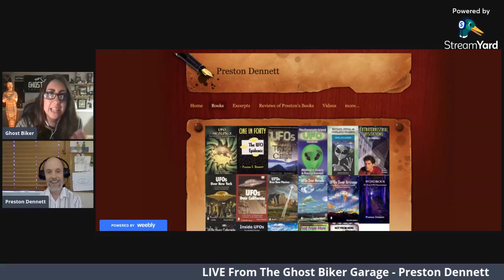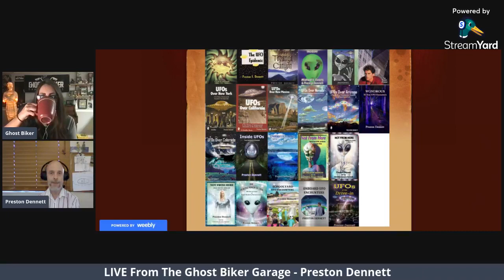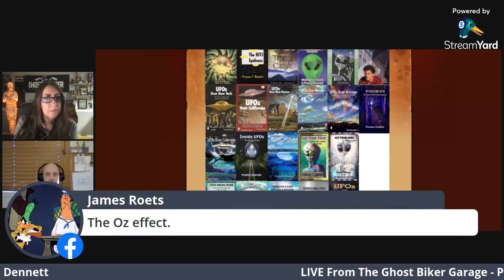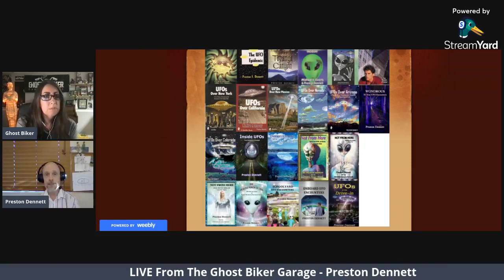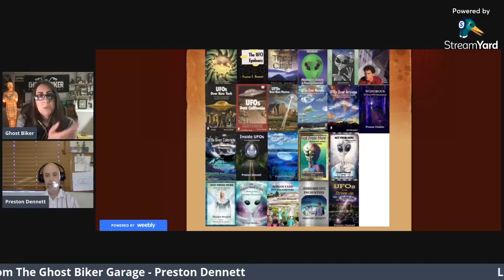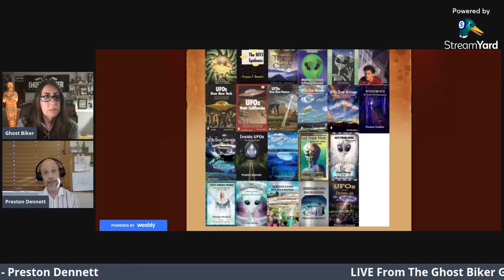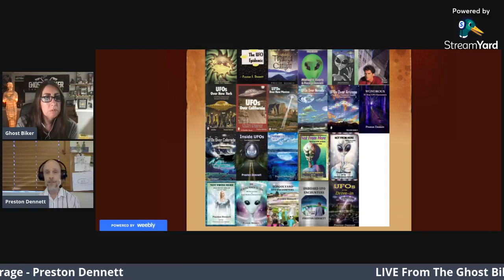Episode 27 - Ghost Biker Garage Shop Talk LIVE w/Preston Dennett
Thursday 8/12/2021
9pm EST / 8pm CST

After a short break, we are back and LIVE from the Ghost Biker Garage, with my guest - Preston Dennett. Preston began investigating strange phenomena in 1986 when he discovered that his family, friends and co-workers were having dramatic unexplained encounters. Since then, he has interviewed hundreds of witnesses and investigated a wide variety of paranormal phenomena.  He is a field investigator for the MUFON, a ghost hunter, a paranormal researcher, and the author of 27 books and more than 100 articles about UFOs and the paranormal.  His articles have appeared in numerous magazines and he has appeared on various radio and television programs. Preston's research has been presented in the L.A. Times, the L.A. Daily News, the Dallas Morning News and other newspapers and he has taught classes on various paranormal subjects and lectures across the United States.

Join us in the LIVE chat with your questions and comments. I can't wait to see you there!

This will broadcast LIVE on the Ghost Biker Explorations Facebook page and then will re-broadcast on the GBE YouTube Channel directly after and on Mix TV on Saturday night.

To find out more about Preston Dennett